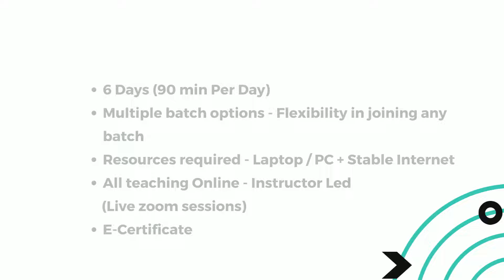Javascript - Summer Skillbuilder 2022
iRobokid is a decade old organisation teaching various STEM Courses.

In a year of dramatic shift in the world of Education, we at Future Learning @ iRobokid bring a refreshing change in the approach towards the Summer Camps.
The camps offer a perfect balance in a combination of physical and online mode of learning, specially curated for your child.

Choose from 2 Distinct Summer Skillbuilder Camps this year
1) tinkRbox – Summer Camps (with DIY Projects)
2) Any Body can Code - Summer Camps

IoT (Internet of Things) | Coding | Python | Augmented Reality | Arduino Programming | Electrics & Circuits | STEM Fundamentals | Javascript